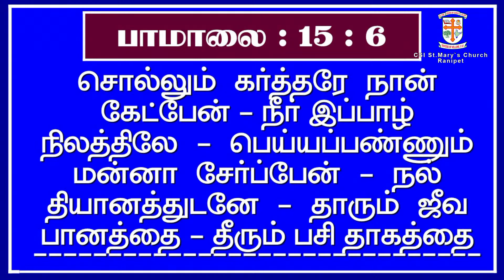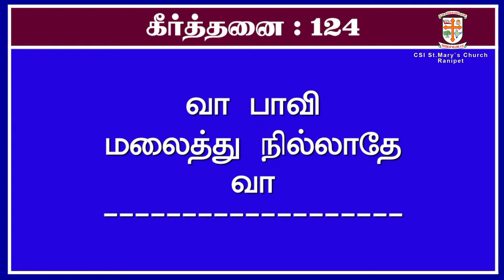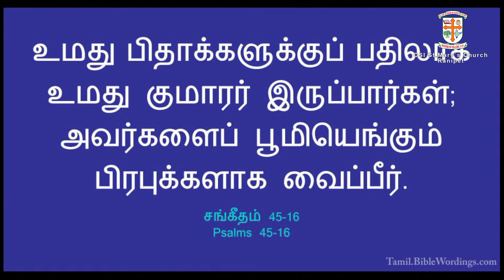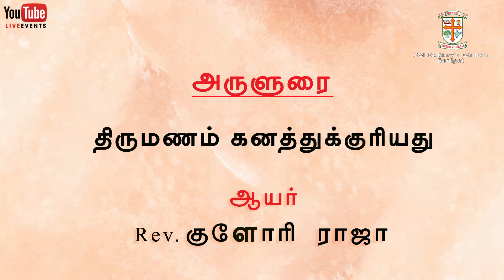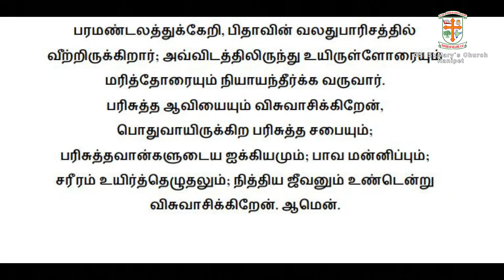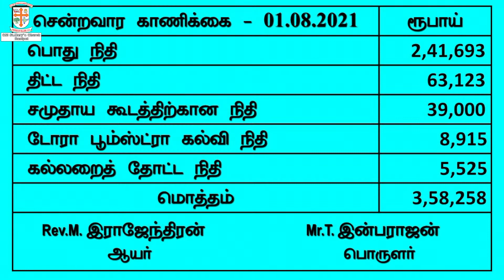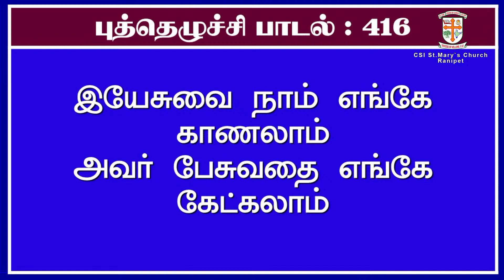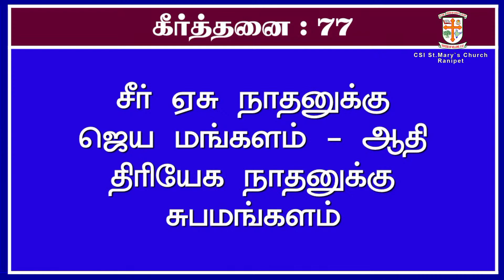CSI St. Mary's Church, Ranipet | Sunday Service 7:30 AM | 8th August, 2021